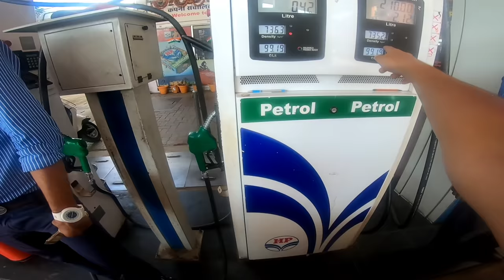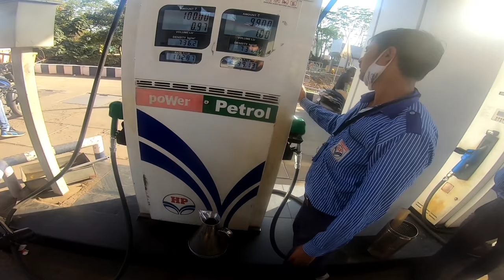Filling rs.5 petrol in my NS200 || prank gone wrong😱|| petrol pump fraud || part -2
hey guys, @THEMP04RIDER3.O (sumit varyani) this side and thanx alot for watching my videos please LIKE the video and do COMMENT if you want more videos like this and suggest anything.. jay hind jay bharat ❤

Accessories I used 👇

1) action camera gopro hero 7 black

2) gopro hero 7 black mic adapter case

3) gopro hero 7 dual battery charger